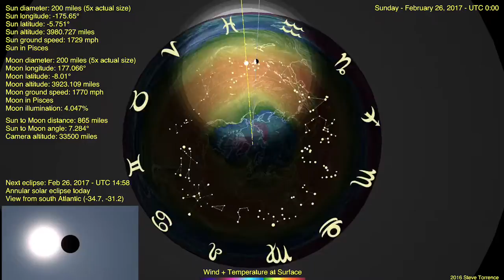Flat Earth Celestial Clock v3 with surface temps (Jun 21, 2016 - Jun 21, 2017)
Added in version 3:
• Data panel added for Sun and Moon positions and altitude, speed, zodiac position.
• Sun to Moon linear distance.
• Sun and Moon pointers.
• Sun to Moon angle
 (0° new moon)
 (90° first or 3rd quarter)
 (180° is full moon)
• Equatorial Constellations added with Zodiac symbols.
• Weather overlay for wind+temp at sea surface (SST). Using data from previous year (June 21, 2014 to June 21, 2015).

0:52 - September 1 annular solar eclipse
1:05 - September 16-17 penumbral lunar eclipse
3:03 - February 11 penumbral lunar eclipse
3:17 - February 26 annular solar eclipse